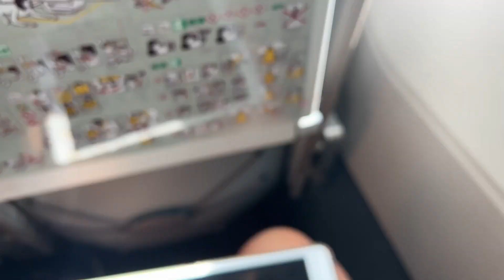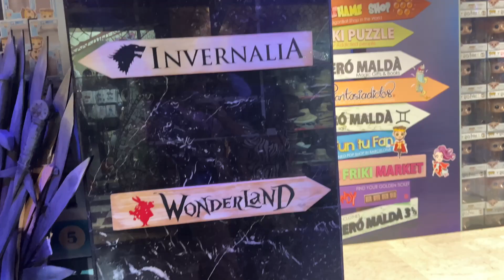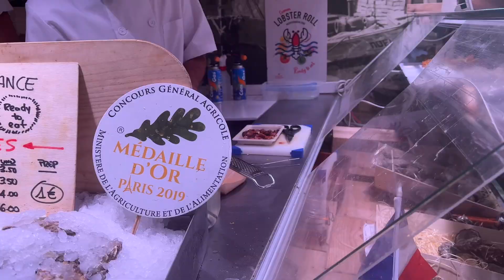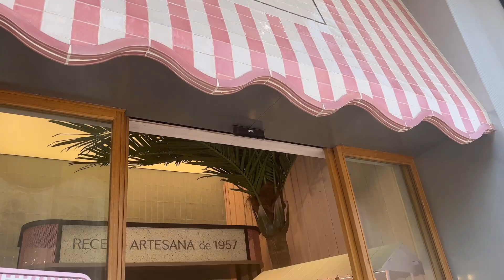TRAVELVLOG 72H À BARCELONE AVEC MOI 💕☀️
▶︎ Comme moi, économisez jusqu'à 40% sur votre shopping avec IGRAAL. Gagnez 3€ pour votre inscription via ce liens